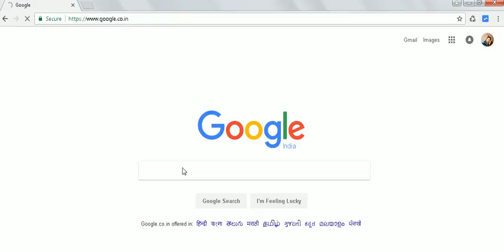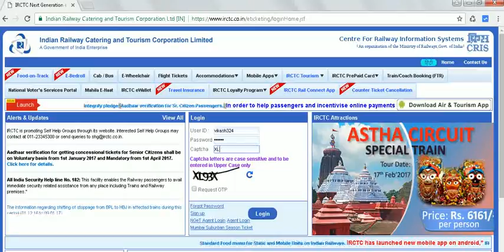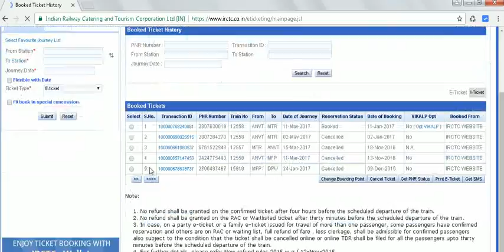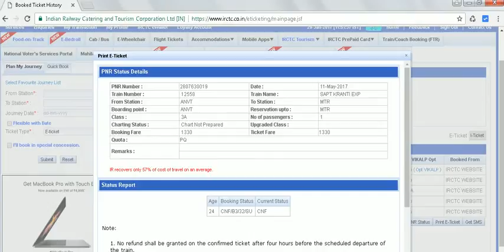IRCTC Website Me PNR Status Kaise Pata Kare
Apne E-ticket ka PNR Status online kaise malum kare. IRCTC Website Me PNR Status Kaise Pata Kare. ऑनलाइन PNR स्टेटस कैसे पता करे .